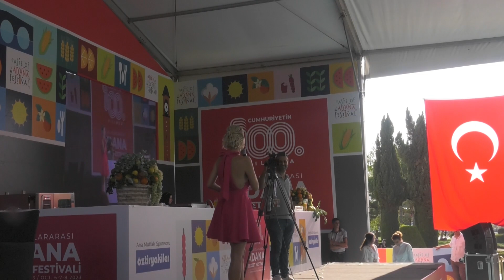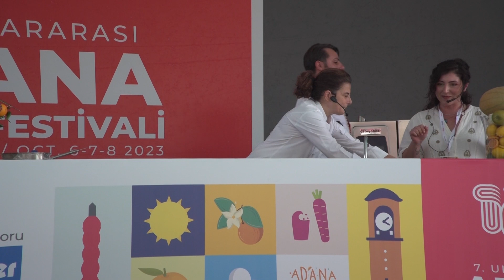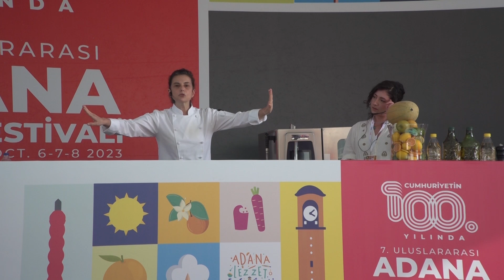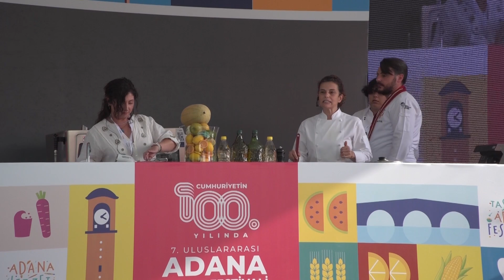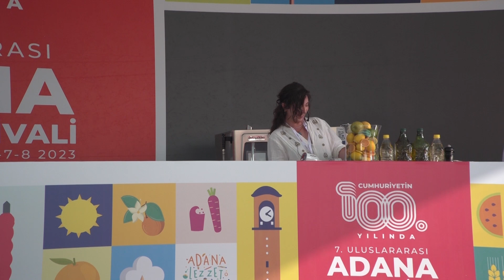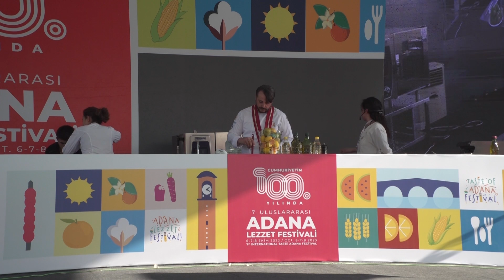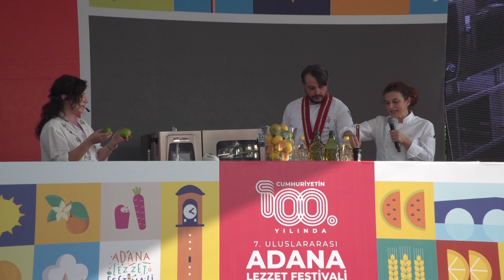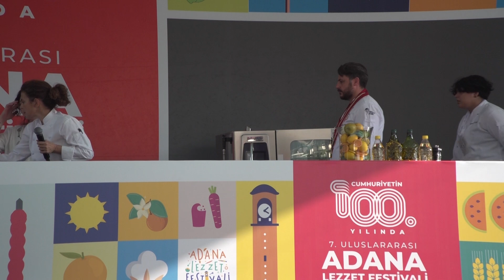Aylin Yazıcıoğlu ile Narenciyelerle Bulut Tatlısı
Şef Aylin Yazıcıoğlu “Narenciyelerle Bulut Tatlısı” sunumu ile 7. Uluslararası Adana Lezzet Festivali Adana Lezzet Sahnesi’nde! Dijital İçerik Üreticisi Berrak Tuna eşlik etti.